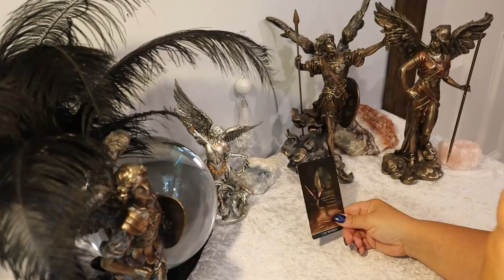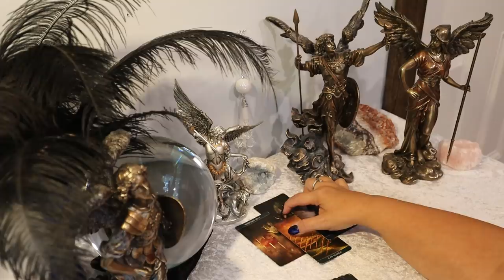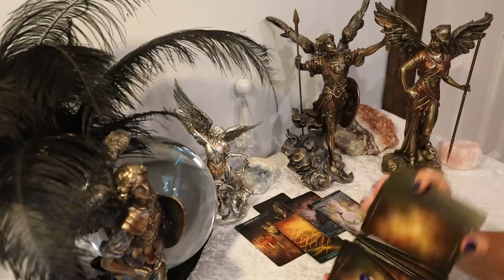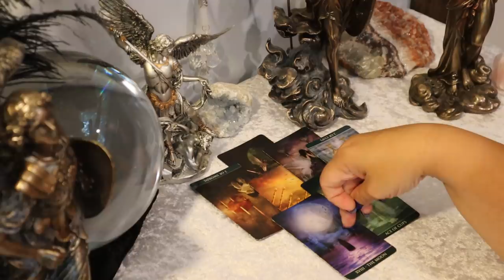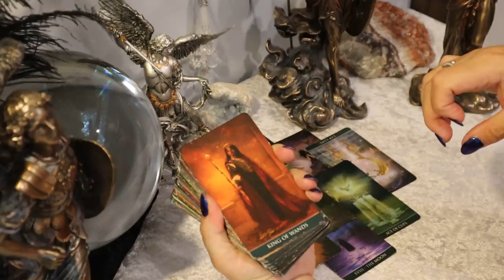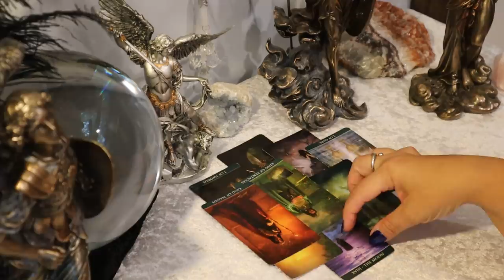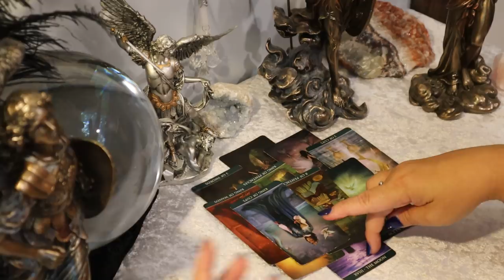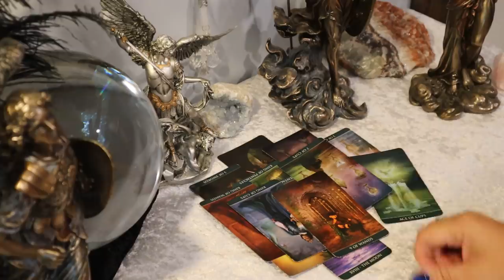The Daily Vibe...Taking a Huge Risk in the Name of Love!!.. Daily Tarot Reading